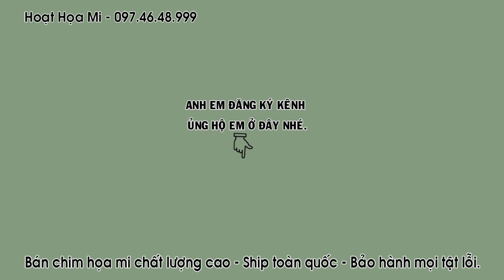Khướu bạc má múa cánh xòe đuôi quá đẳng cấp | Họat Họa Mi